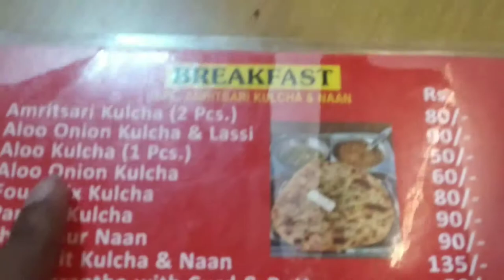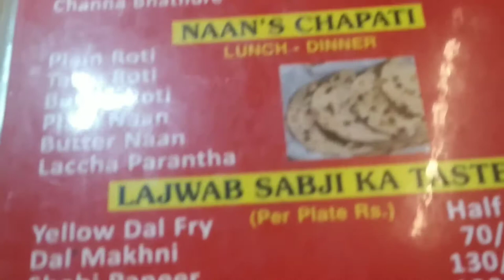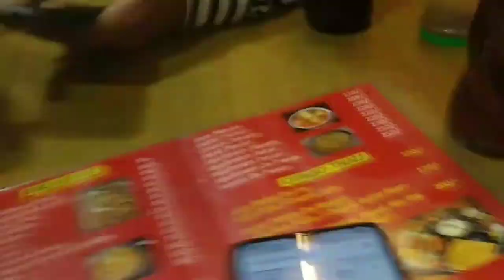Amritsar Famous kulcha chole😋mohitvalmikivlogs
Hello friends my name is mohit valmiki and this is my first YouTube channel and its my vloging channel I hope you enjoying my vlogs so plz like share comment and subscribe my channel thanks🙏🙏.       Amritsari kulche chole,kulche chole at Amritsar,